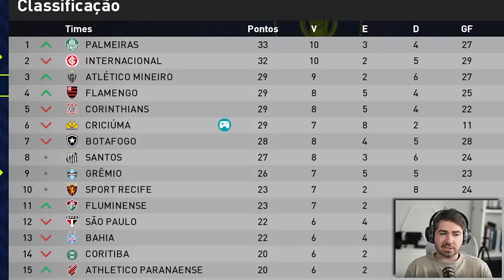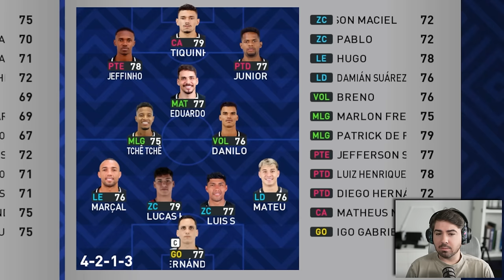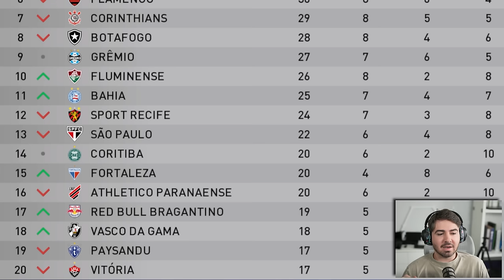O GOL MAIS IMPORTANTE DA MINHA CARREIRA MAS… RUMO 2024 EPI 18